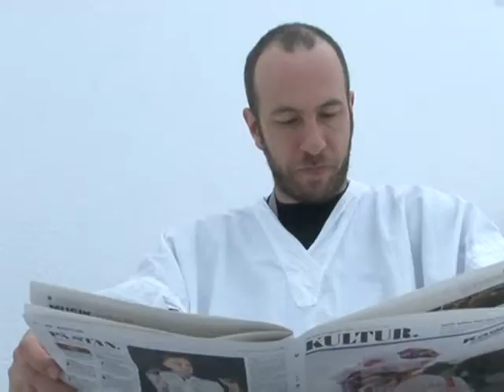video-arabic-Les Suédois accros à la luminothérapie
Combattre la déprime de lhiver, un défi en Europe du Nord, où le manque de lumière cause des dépressions saisonnières. Beaucoup ont trouvé une solution avec la luminothérapie. Visite dans le premier salon de luminothérapie, où de nombreux Suédois rechargent leurs batteries, tout en sirotant leur café du matin. Un reportage de Jurgen Hecker, adapté par Raphaëlle Logerot.